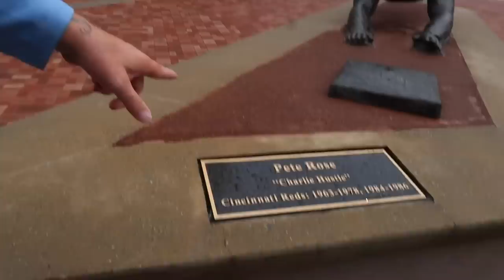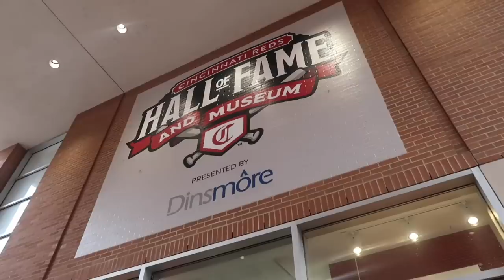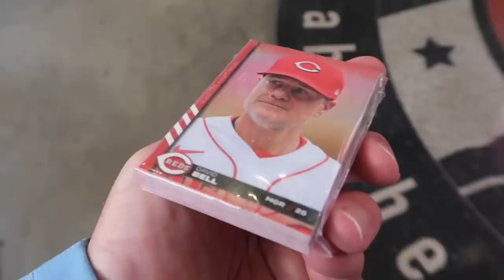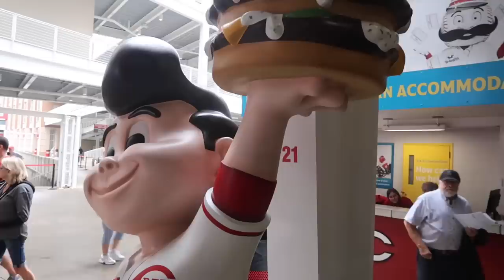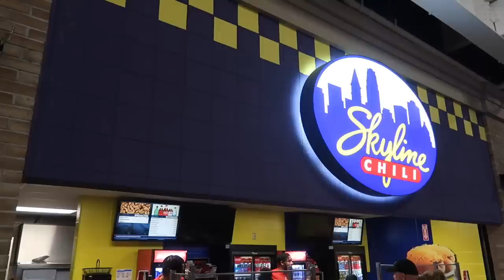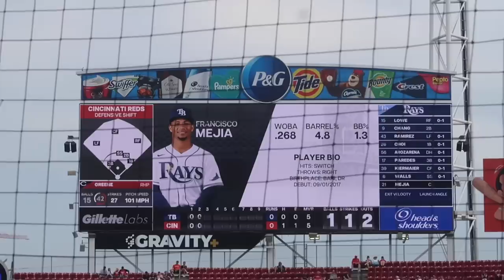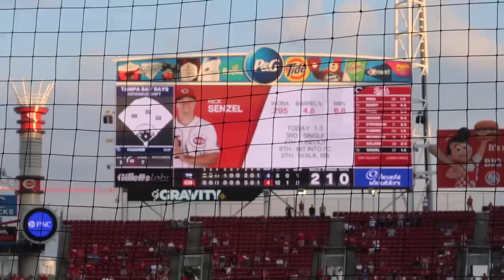My First Time At Great American Ballpark In Cincinnati Ohio - Skyline Chili Dog & Front Row Seats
Tampa Bay Rays at Cincinnati Reds